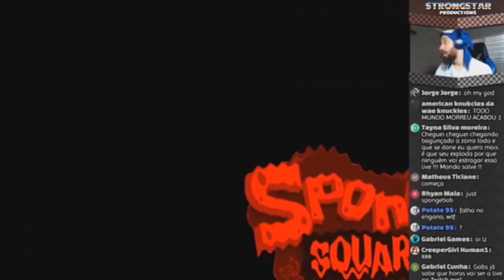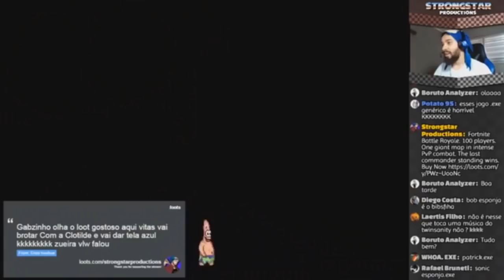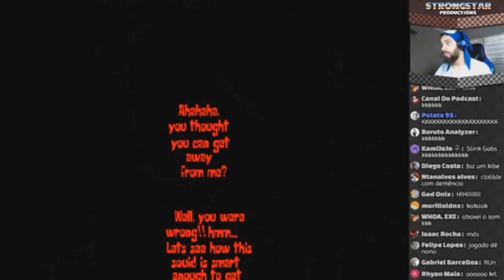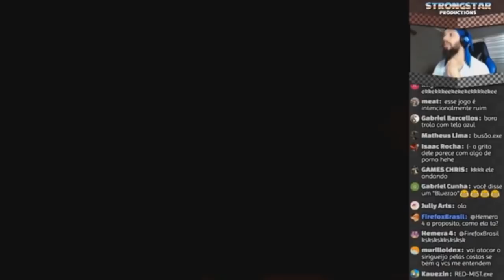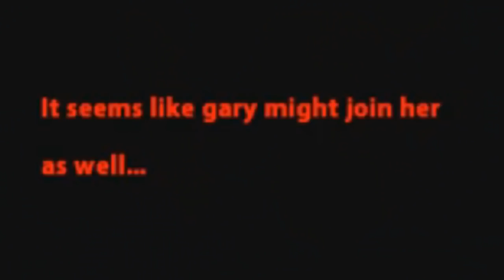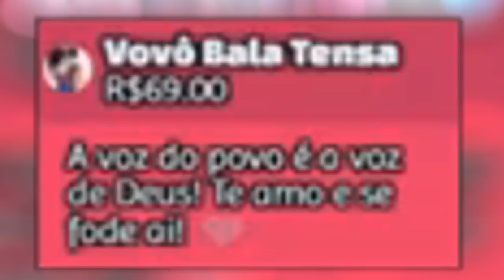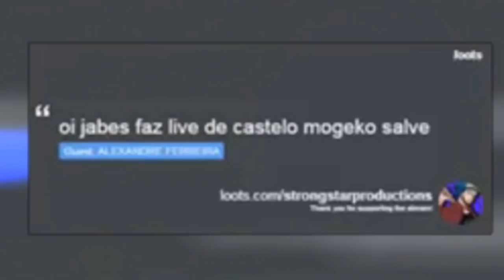TELA AZUL STRIKES BACK | MELHORES MOMENTOS DAS LIVESTREAMS #14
Hoje, veremos os melhores momentos na live da maratona "Spongebob.EXE"! Confiram agora esse compilado épico, repleto de gritos, rages, loucuras, pérolas e delicias!

O objetivo desses compilados é não só para mostrar a capacidade de edição desses mitos que carinhosamente se disponibilizaram a nos ajudar, como também para tentar suprir o pedido de muitos fãs do canal por vídeos mais curtos, editados e diretos, tendo em vista que nem todo mundo tem condições de assistir as livestreams que transmitimos diariamente aqui no canal.

Então esperamos que gostem e também que isso possa melhorar essa situação atual! Deixem seu feedback para sabermos o que vocês acharam ;)

PS: Esse vídeo foi lançado primeiramente no canal do Felipe (Strongstar Fandom). Não se esqueçam de ficarem ligados lá, para que sempre possam assistir esses compilados épicos em primeira mão!

➤ Também tenho um canal na Twitch! Clique aqui e me siga lá também, para não perder absolutamente nada